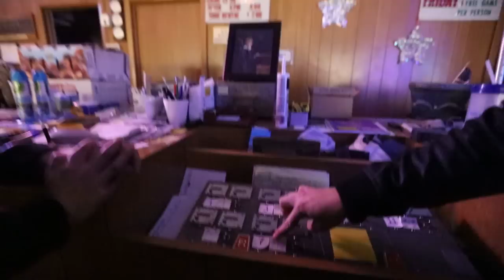OVERNIGHT IN A BOWLING ALLEY!!! (DO NOT TRY THIS! WE SNUCK IN!)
IF THIS VIDEO GETS 100,000 LIKES:
WE'LL LET YOU PICK WHERE WE HAVE TO SPEND THE NIGHT NEXT

Check out the channels below too!

WATCH Sam, Colby & Corey's videos from the bowling alley too!

GET A FREE UBER/LYFT RIDE ON US!
Uber Code: TREEFREE35 | Lyft Code: EltonLyft